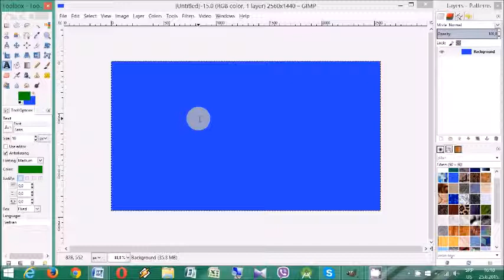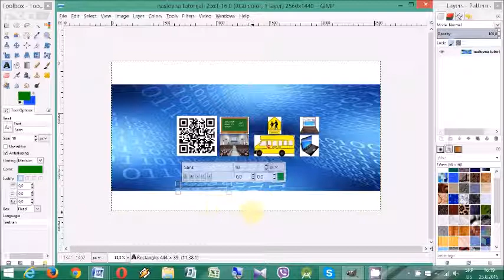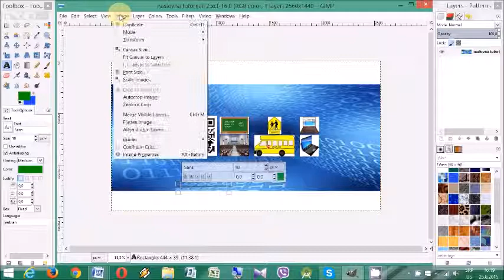What Is The Recommended YouTube Channel Art Size ?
How To Make a Youtube Banner in Gimp 2.8  / Koja je preporučena dimenzija za pravljenje YouTube banera / Tutorials / Tutorijali  / Kako napraviti YouTube baner u Gimpu 2.8 / Kako napraviti baner za youtube / Koje su dimenzije banera za youtube kanal /

Music used in video: Late
Authors: Topher Mohr and Alex Elena;

Ovaj kanal je posvećen  izradi  Softverskih Tutorijala zasnovanih
na Windows i Android platformi.

Nadamo se da ćete uživati u gledanju i unapred hvala !